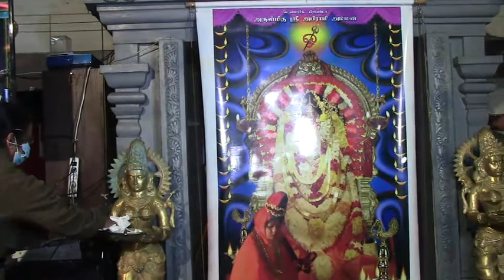டென்மார்க் ஸ்ரீ அபிராமி அம்மன் 10 ம் நாள் திருவிழா *தேர் * (29.08.2020)